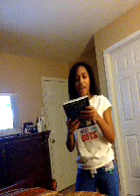Redskin Christmas Carrol